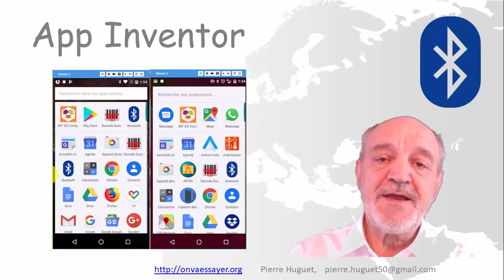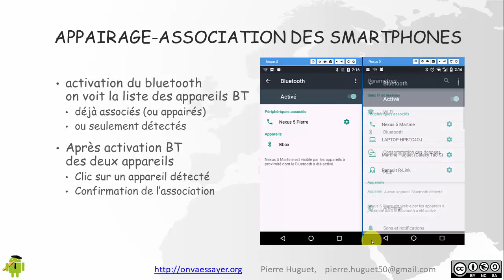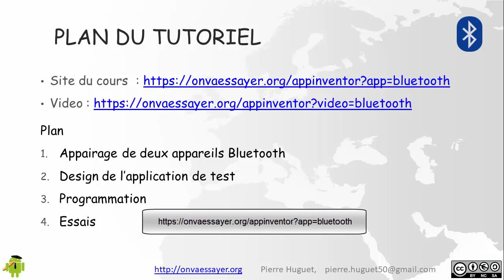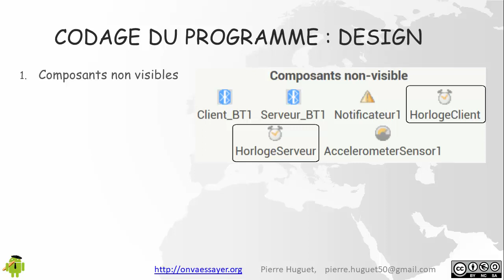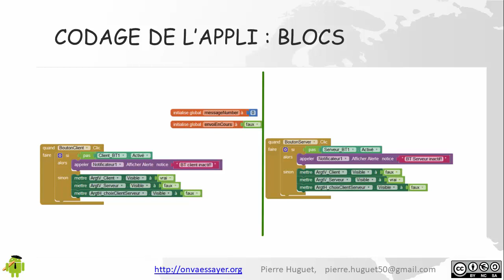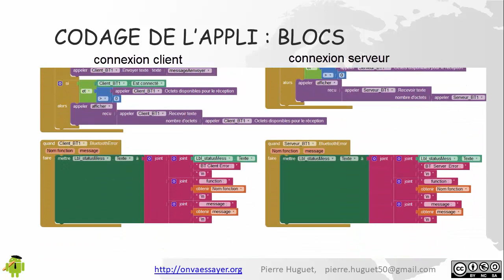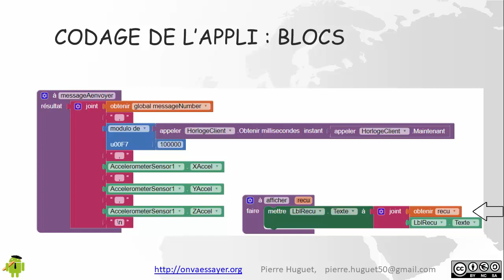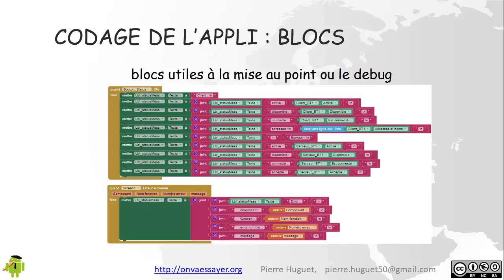bluetooth et App Inventor